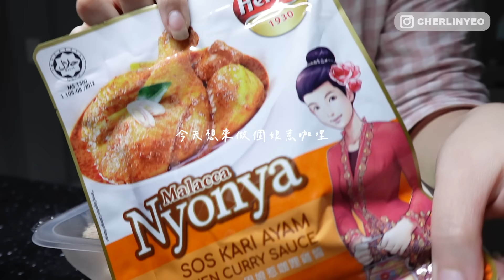在韓的獨自生活煮飯日常回歸了！🇰🇷 韓式麻藥雞蛋🥚、減脂版的黑胡椒飯、藥膳雞腿🍗 l Cher is chercher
回來了！回來了！
每次都被敲碗的煮飯日常來了～是不是等了很久啊😂
接下來會努力發掘更多的菜單和大家一起分享的！
希望你們真的喜歡啊❤️

Music by Kim Chi Sun, QQQ - don't say you love me